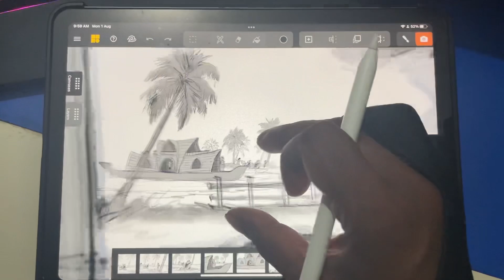Mental canvas storyboard scene. Kerala